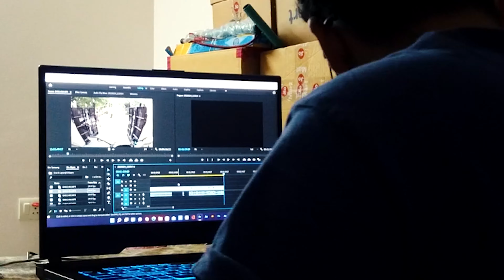Haryana to Kanyakumari Ride Start | Ep-1 | IB Films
This is the first vlog of my Haryana to Kanyakumari Solo Ride on my Suzuki Gixxersf I. e. from Rewari to Jaipur
If you like this vlog then,

Contribute for petrol, food, shelter
UPI - ishanbhutani55555@ybl

Action Camera

Mobile for Vlogs